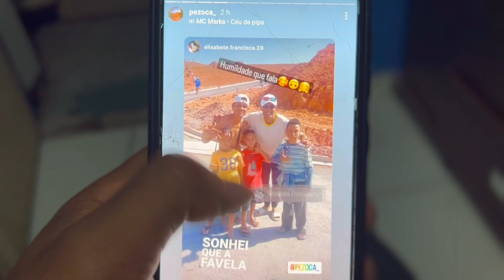EVENTO DE PIPAS EM SANTANA, K1 COM NETINHO E CADU - DENTE DE TUBARÃO 🦈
Salve rapaziada, hoje conheci o Cadu e o Netinho e foi show de bola o evento !!!

Insta do Cadu : vambora_cadu